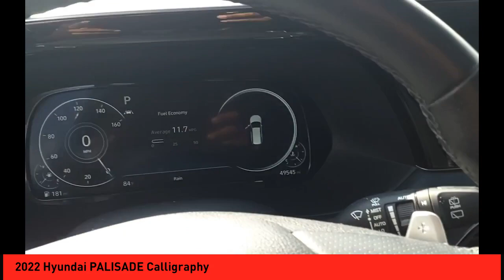2022 Hyundai PALISADE St. Peters MO 52958-1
2022 Hyundai PALISADE Calligraphy

This 2022 Hyundai SUV Palisade Calligraphy is a vehicle that has been meticulously maintained and driven with care. With a 3.8 liter 6 cylinder engine and fuel injection, this all wheel drive has an impressive 49,492 miles under its belt. The silver exterior and black interior give this car a sleek and modern look, while the 5 out of 5 star crash test rating ensures safety and peace of mind. The Palisade Calligraphy also comes equipped with a number of modern features including touch screen display, Bluetooth audio connection, hill start assist, on demand four wheel drive, Apple Carplay ready, navigation system with voice recognition, and Bluetooth phone connectivity. This vehicle is sure to turn heads wherever it goes!